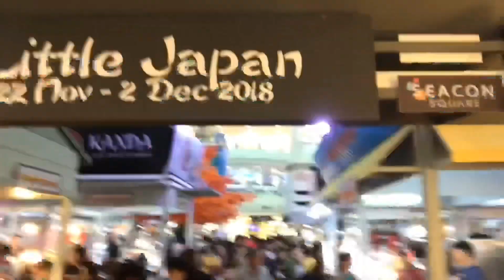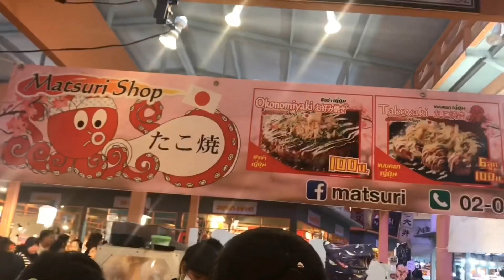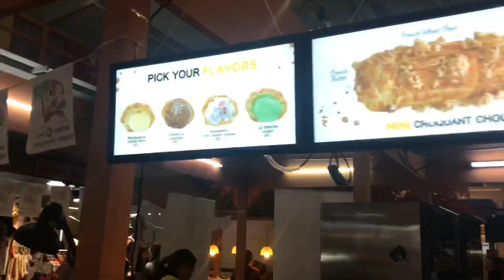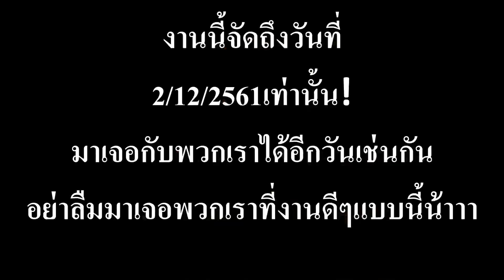[VLOG] พาเที่ยวงาน! Little JAPAN @Seacon square By ABCxMAYA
- งาน Harajuku Little Japan
- จัดที่ ซีค่อนสแควร์ ศรีณครินทร์

โดยงานนี้พวกเรา ABC cover BTS ได้ไปเต้นโชว์ที่งานนี้ด้วย
งานนี้จัดถึงวันที่ 2/12/2561 นี้เท่านั้นนะค้า